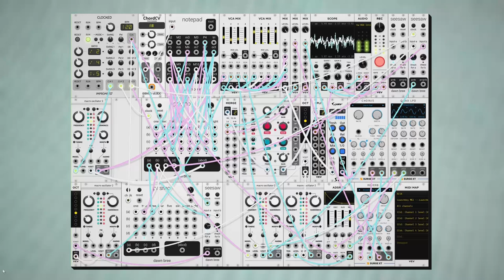dawn bree - the things that lie ahead (modular synth ambient)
something sort of classical-y today. it sounds a lot like a classical song i know but i cant place which one. if your able to think of it please tell me i spent an hour trying to figure it out.

progression is a vi-iii-ii-I-IV-I-IV-I, where we walk down the minor chords then do a cute little one four back and forth. just the part from i also have eyes by florist that i love to reuse. anyways i hope you like this one, please let me know what you think! :)